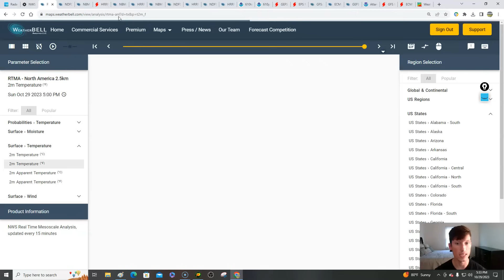Coldest air of the season shifts East! White Halloween? Freeze incoming. Snow update! Tropics info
0:00 / Intro
2:57 / Current conditions
5:16 / Current temperature gradient!
7:46 / Freeze risk for the Central US
10:05 / Big temperature drop for the Southeast
14:26 / Deep South rain chance
16:47 / Northeast rain & snowy start to week
19:25 / Upper Midwest & Great Lakes snow breakdown
26:06 / November storm system coming?
31:28 / Tropics update

image001.png
ReplyForward